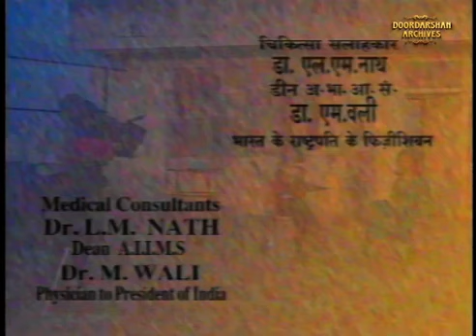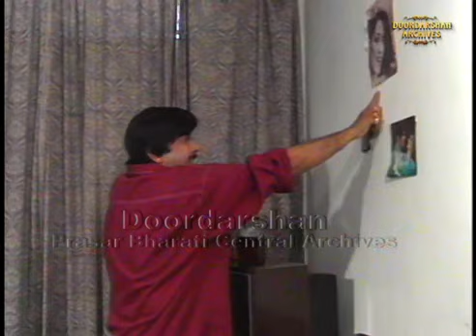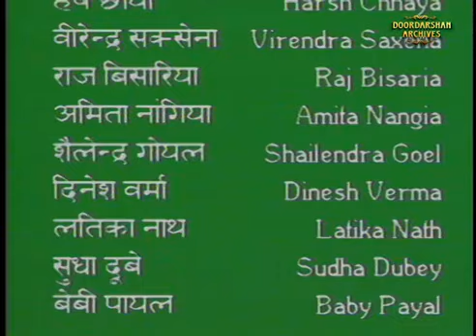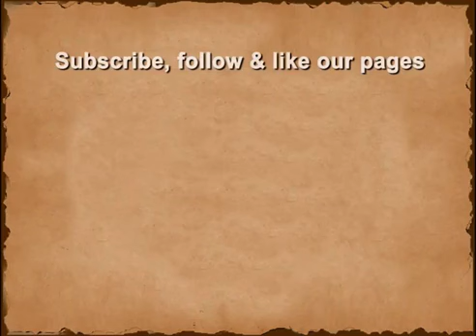Ret Par Likhe Naam Episode 12